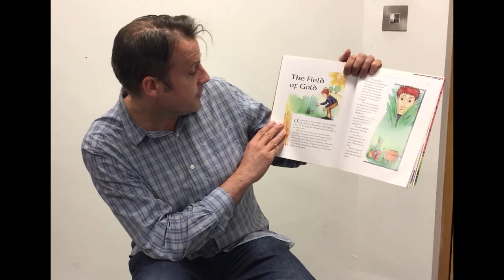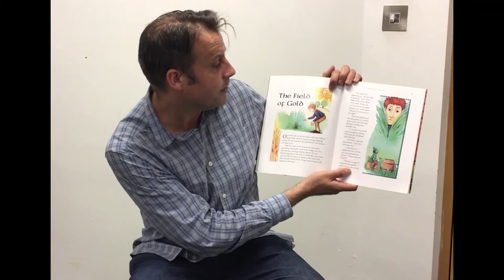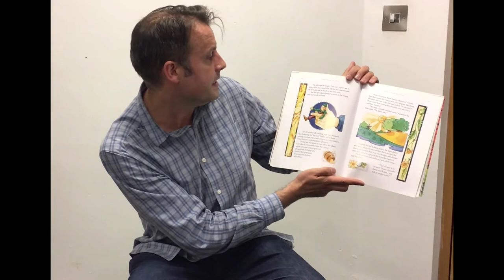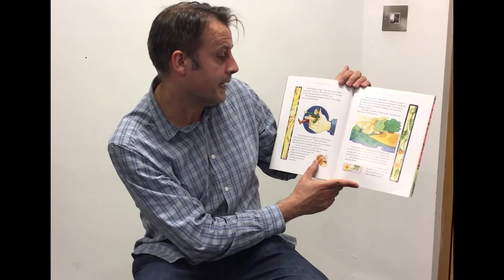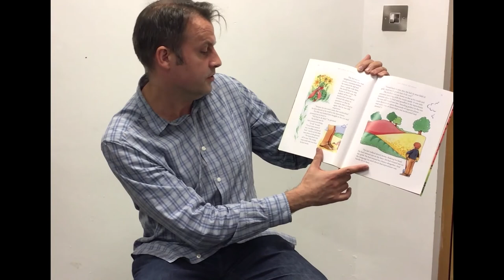dlr Libraries Storytime: The Field of Gold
Join DLR Libraries staff member John for his reading of The Field of Gold, a leprechaun legend from Ireland's past

During October enjoy weekly storytimes from DLR Libraries staff to celebrate Children’s book festival,  every Friday at 3:30pm!